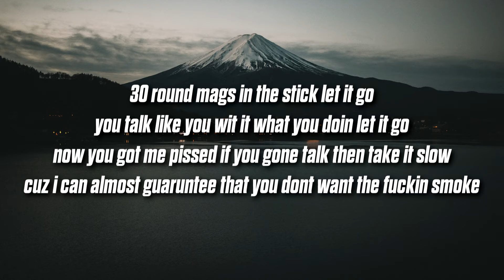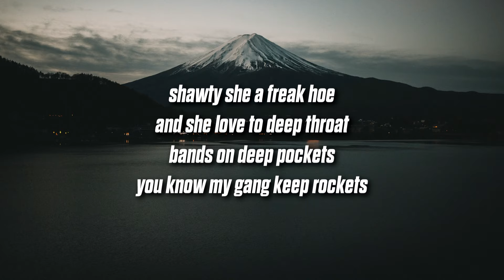DIRTYXAN - HIT THE FLOOR (Lyrics)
'HIT THE FLOOR' Lyrics:
shut your mouth or act it out
cuz i don’t wanna talk about it
i got hoes i wanna fuck and bands to get so get up outta here
200 in this audi
couple bitches here from saudi
and i know they talk about me
cuz i keep them bands around me

so hit the floor
my mans on go
walk inside the function droppin bands on the floor
matter fact hit the strip droppin bands on the go
hoppin off the plane louis bags out the door

spending all this money like god damn it where’d it go
heard you tryna find me you should check in wit yo hoe
ask around my city they all know that i’m the goat
shawty can’t pick up the phone my dick all up in her throat
30 round mags in the stick let it go
you talk like you wit it what you doin let it go
now you got me pissed if you gone talk then take it slow
cuz i can almost guaruntee that you don’t want the fuckin smoke

everybody know that we go
hard as fuck like d rose
ballin like a free throw
what you know about it
shawty she a freak hoe
and she love to deep throat
bands on deep pockets
you know my gang keep rockets